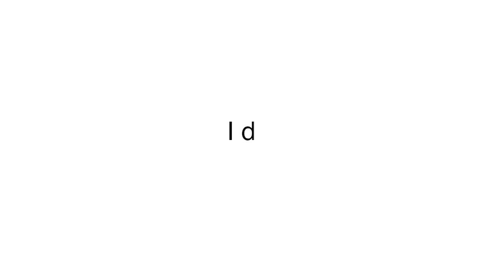BarrierFreeLiving#WithoutHS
Edited by Ambre Auzanneau of the Human Services Council.